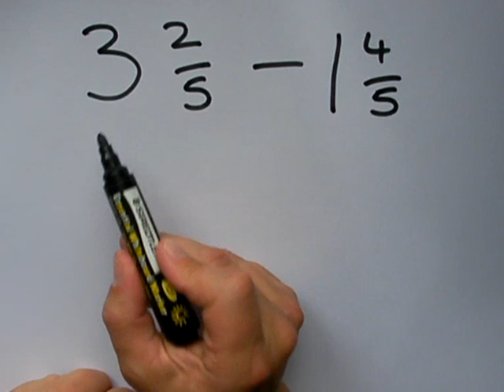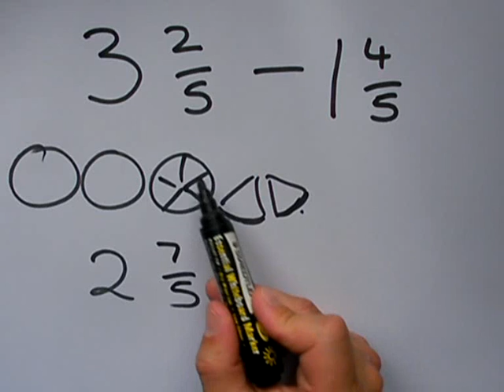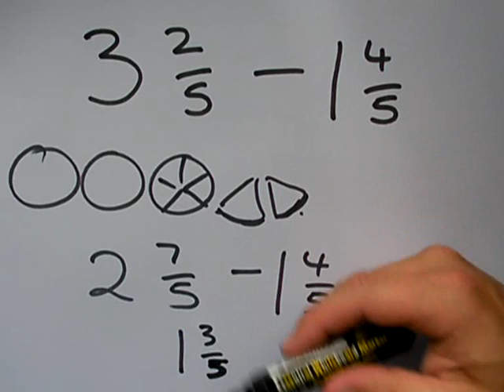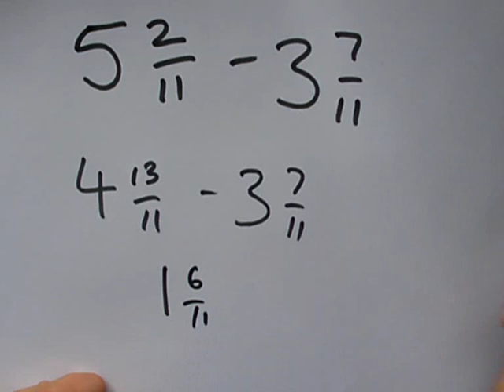SLEP EXTRA Fraction subtraction same denominators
Extra explanation to fraction subtraction